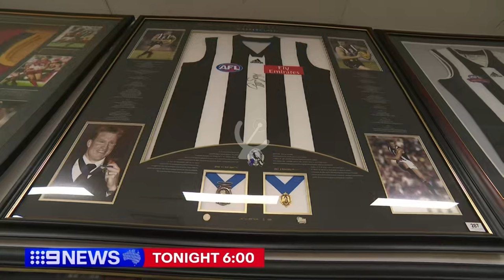9 Network Melbourne: Opening 9 News Melbourne (2024/04/18)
Nine Network
Member of Nine Entertainment Co. Holdings Limited